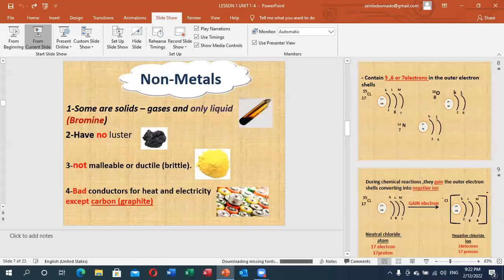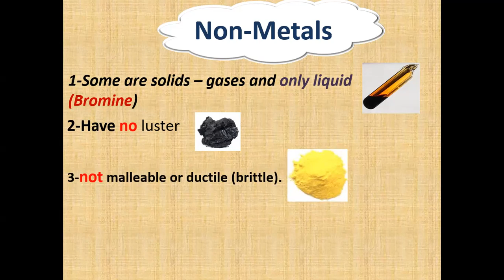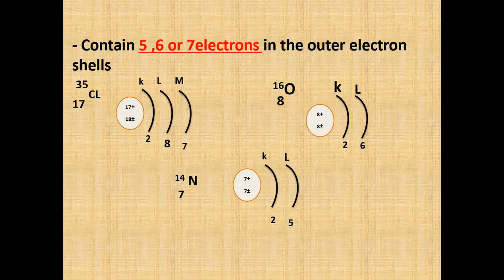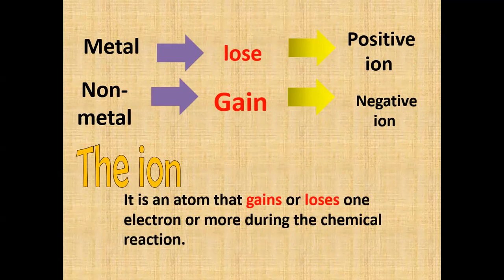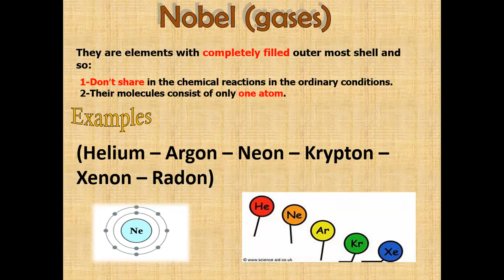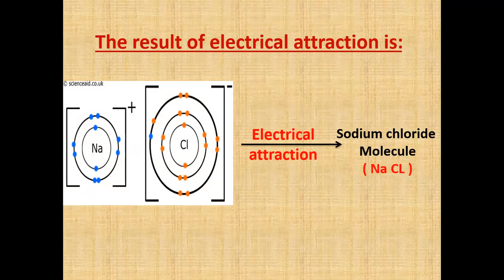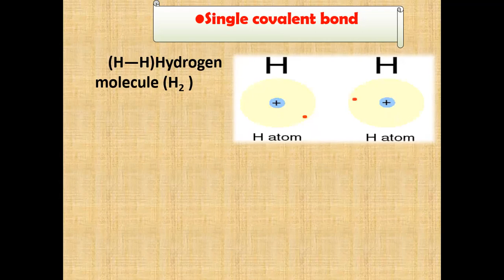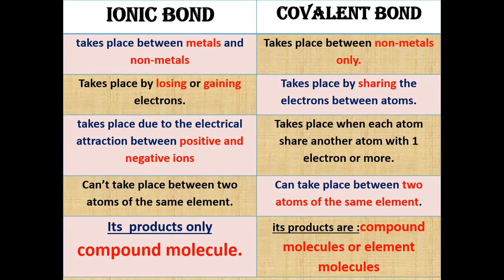science prep 1 unit one lesson one part 2